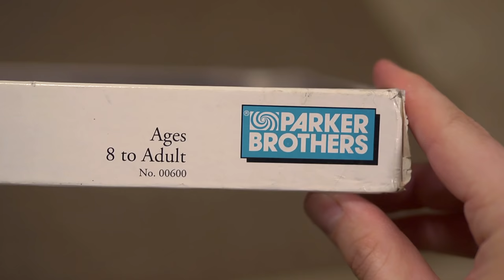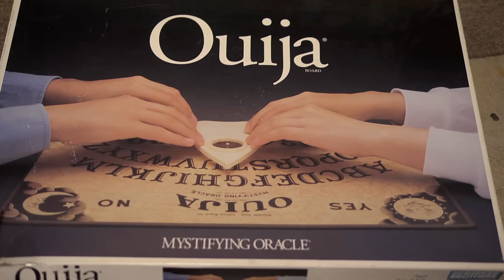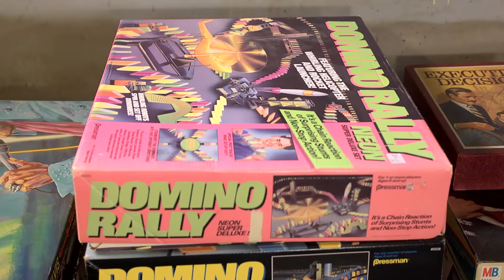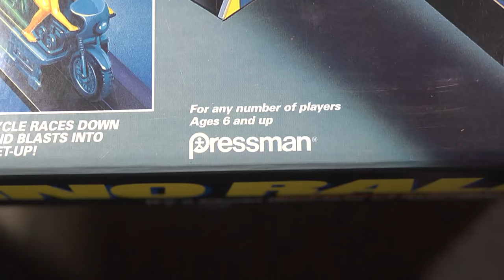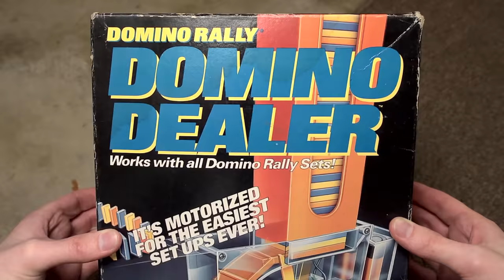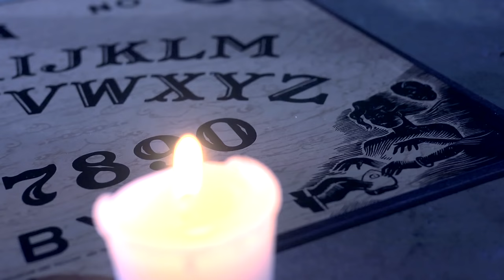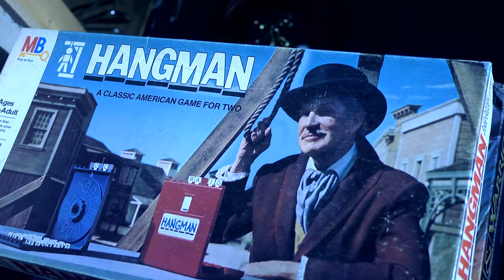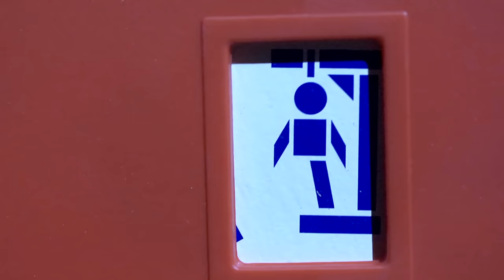Ouija / Domino Rally - Board James (Episode 22)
We're not talkin' Domino's pizza delivery. We're talkin' Dominos! That's right, this episode, Board James takes a look at Domino Rally! Oh yeah!! But that's not all, he also delves into the supernatural world of the Ouiji board! What will happen?

New episode of Board James coming next month!